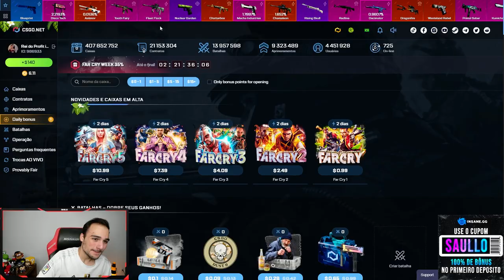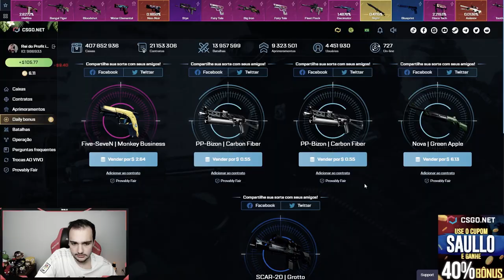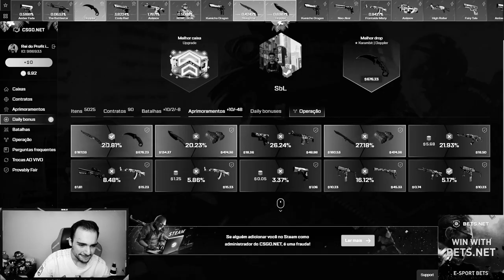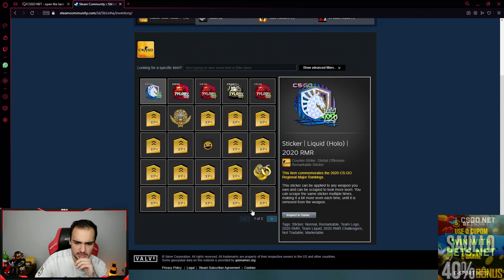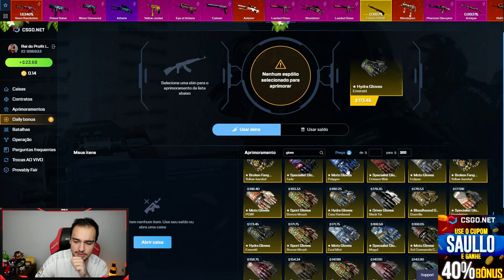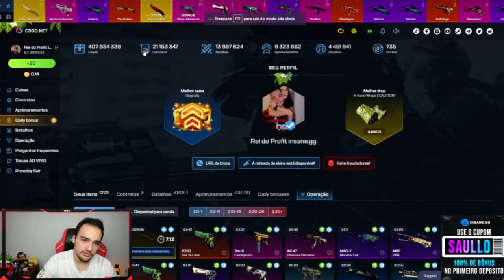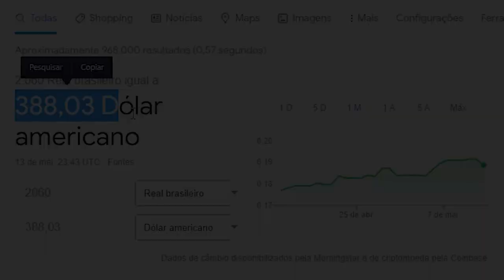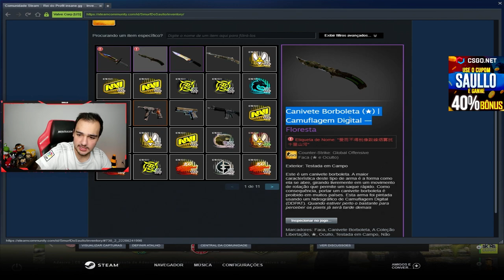Ganhei uma BUTTERFLY e uma M9 fazendo LOUCURA no CSGO.NET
Abri caixas de skins de CSGO e ganhei 2 facas